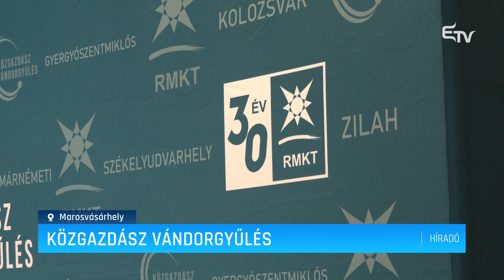Közgazdász vándorgyűlés Marosvásárhelyen – Erdélyi Magyar Televízió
Marosvásárhelyen szervezték meg a Romániai Magyar Közgazdász Társaság 32. Vándorgyűlését, amelynek idei témája a „Változó gazdasági paradigmák és lehetőségek. Makrogazdaságtól a mesterséges intelligenciáig.” volt. A kétnapos rendezvényen elismert szakemberek beszéltek a gazdasági élet aktualitásairól.